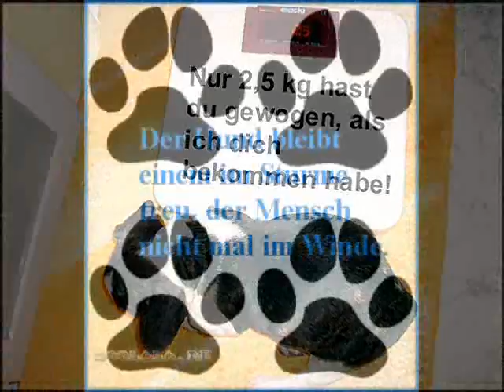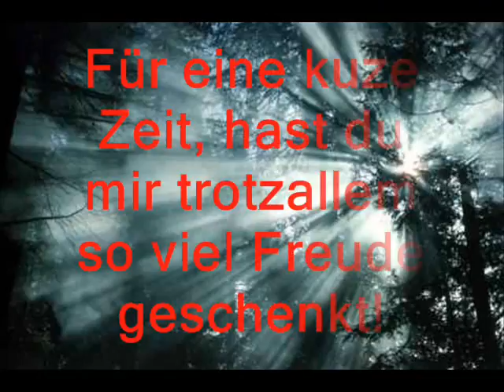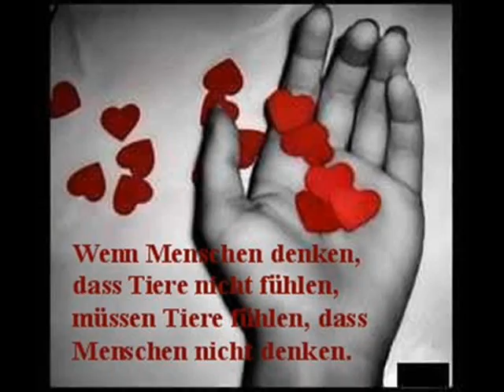Ruhe in Frieden meine kleine Heidi!.wmv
Loslassen fällt schwer aber es ist das einzig richtige!